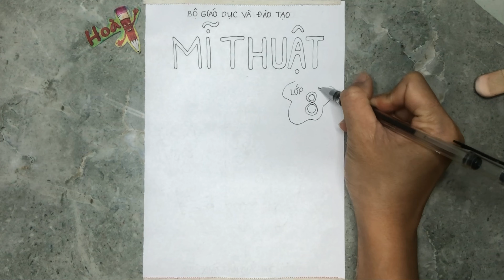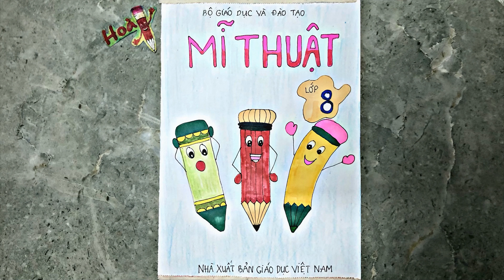Vẽ trang trí trình bày bìa sách Mĩ thuật lớp 8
Vẽ trang trí

© Bản quyền thuộc về
© Copyright by HoàiLớpMầm ☞ Do not Reup